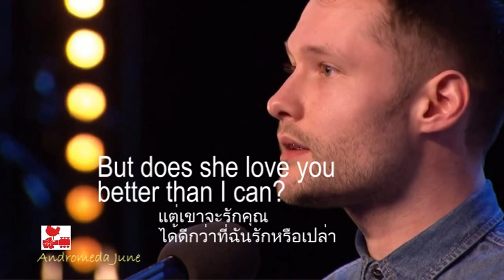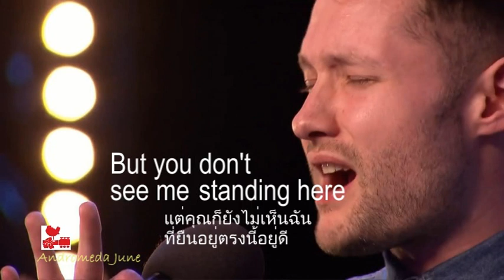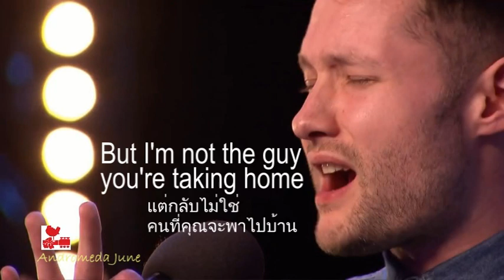เพลงสากลแปลไทย #186# Dancing On My Own - Calum Scott (Lyrics & Thai subtitle)